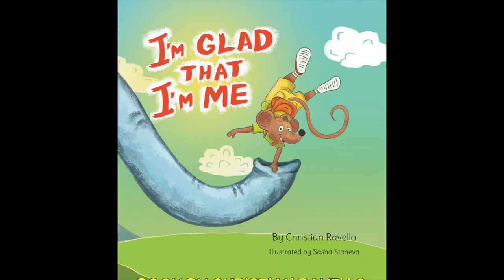Kids Book Trailer - I'm Glad That I'm Me (by Christian Ravello)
Book Trailer Credits:
Song: Soul of An Angel
Music & Lyrics: Christian Ravello

Arranged & Recorded by Duo Soluna
(Nancy Mattos & Christian Ravello)